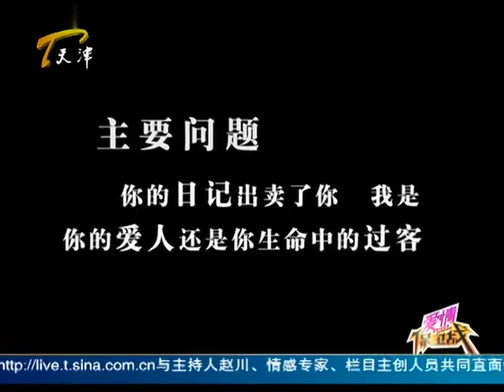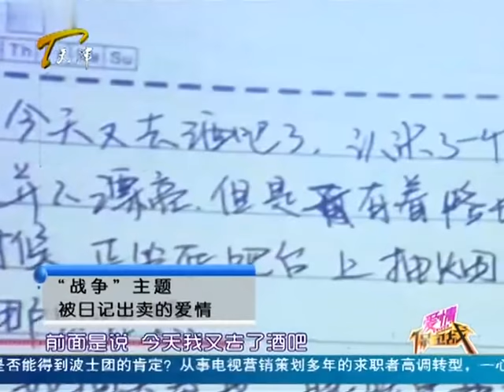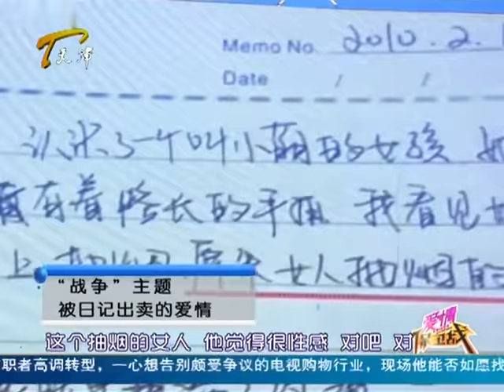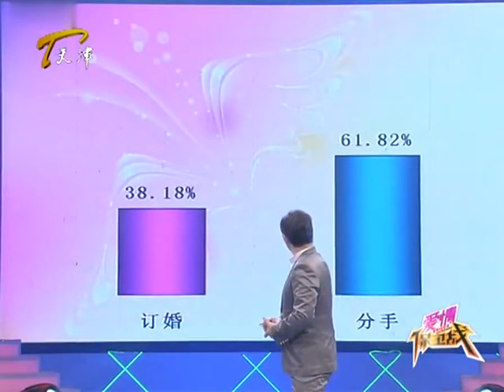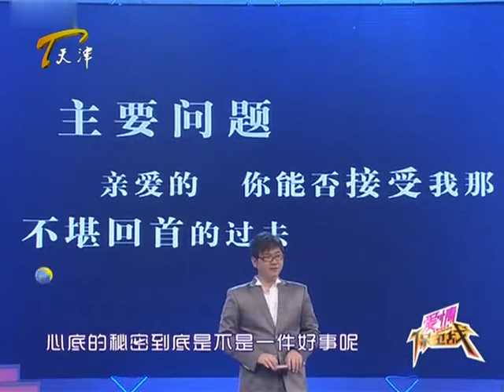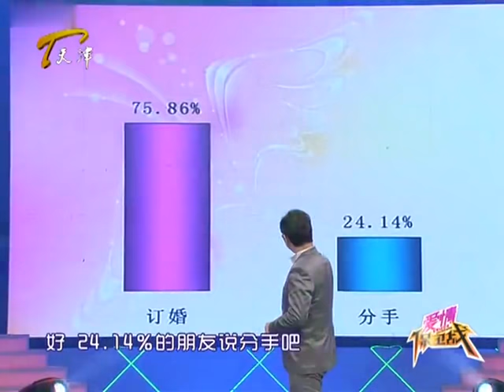爱情保卫战 第5期：男友猎艳成瘾